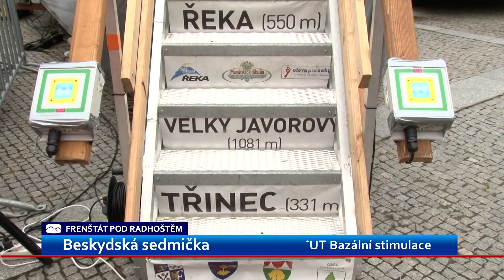B7 zdolal znovu nejrychleji Najvert, letos se Zemaníkem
První závodníci v cíli po dvanácti hodinách, ti poslední v měřeném čase za 29 hodin. Tak to vypadalo během letošního ročníku Renault - Continental Beskydské sedmičky. Prvenství  slavil po čtvrté Stanislav Najvert, tentokrát ve dvojici s Janem Zemaníkem.